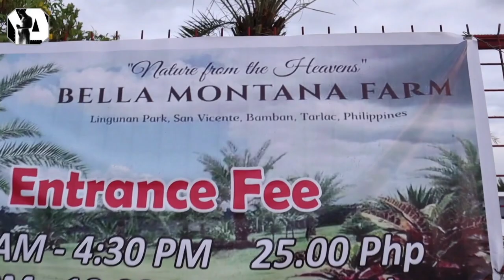TAGAYTAY in CLARK PAMPANGA | WHERE in PAMPANGA?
Let us TOUR you around in TAGAYTAY be like near Clark Pampanga, where you can chill and enjoy the overlooking view of central luzon.